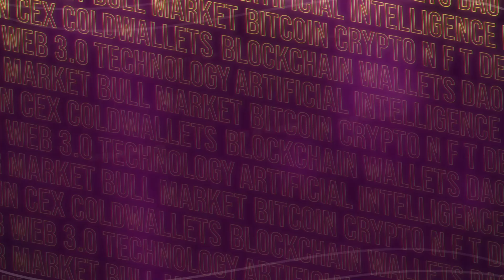Shivansh Tyagi Founder 0Xcommit | TON Society UAE Meetup 2024!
Get ready for an electrifying adventure with Krista 2 Moons at the TON Society UAE Meetup last May 1, 2024! Krista will dive into an engaging interview with Shivansh Tyagi Founder 0Xcommit. Together, they'll embark on a thrilling exploration of a wide range of exciting topics, from the company's innovative projects and future visions to the fascinating evolution of currency. Don’t miss out on this captivating journey!

Meetup for TON Society folks, teams, developers, founders and everyone interested in Web3.
Come to listen to inspiring talks, learn about TON blockchain, and opportunities in TON ecosystem and enjoy top-notch networking.
This time we will explore multiple cases of community engagement and incentivization mechanics including gifts, rewards and tokens distribution.